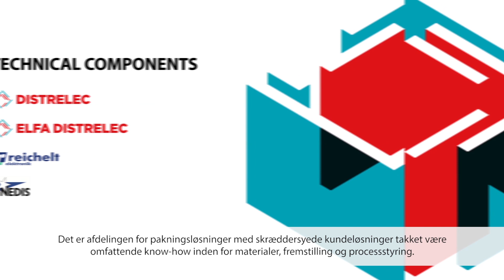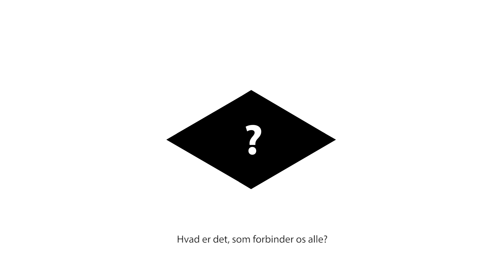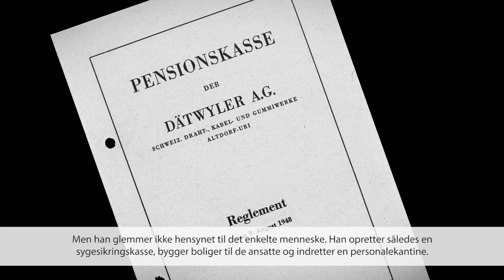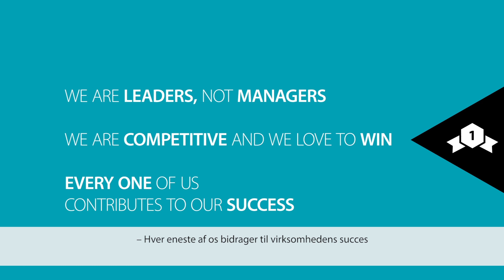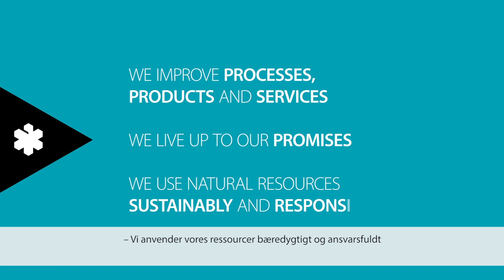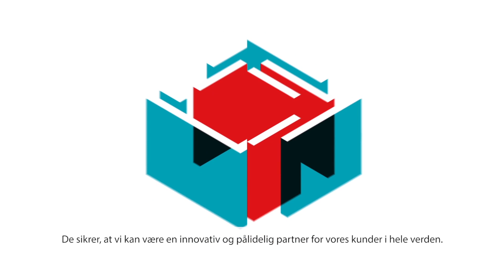Datwyler Heritage and Values Danish 2014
This video presents the heritage and values of the Swiss based Datwyler Group, a focused industrial supplier and distributor.